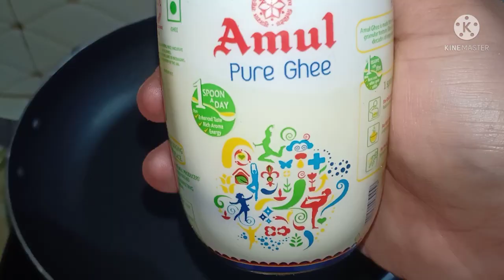পাউদাৰ গাখীৰৰ ৰোল মিঠাই . Milk powder roll(quick recipe ). Raksha bandhan special sweet